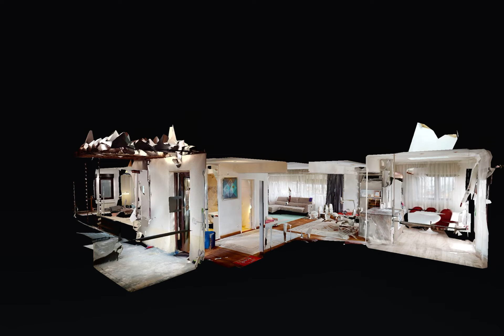Penthouse - Domenii, 3 camere - Alexandru Savin